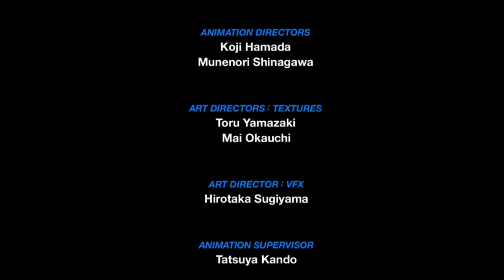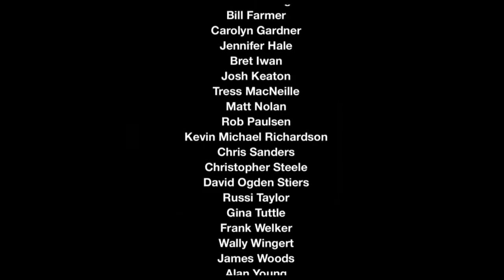Kingdom Hearts | Birth By Sleep | Terra - Let's Play 11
Kingdom Hearts Birth by Sleep is divided into three separate scenarios, with each one surrounding the story of the three main characters: Terra, Aqua and Ventus. While the first ten minutes of the story are the same regardless of which character is chosen, the events that follow differ in each scenario, with each character's narrative occurring parallel to the others. The gameplay of each scenario differs based on the abilities of each character such as their power, speed and magic: Terra is the most powerful in terms of physical damage, Ventus is the fastest character and Aqua specializes in magic. Players may choose which of the three scenarios they wish to start with near the beginning of the game. The recommended scenario order of play by Nomura is Terra, followed by Ventus, and lastly Aqua, allowing the player to best understand the story.